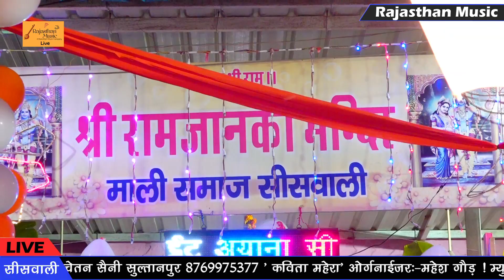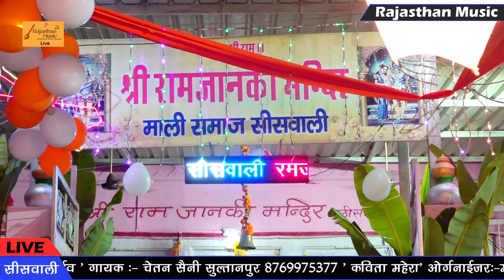सोना रा झांझर बाजणा ! ईस गाने को रोज सुनो अच्छा लगता है ! कविता कोटा ! Rajasthan Music Live Song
➤ Song - Sona Ra Jhanjhar Bajana
 ➤ Singer - Kavita Kota
 ➤ Live - Sisawali Live 2019
➤ Music Lable - Rajasthan Music
➤ Category - Bhajan
➤ Sub Category - Bhajan
➤ Producer -Prakash Mali Mehandwas
FOR MORE Entertainment STAY Tune with us! STAY Tune with us! FOR MORE